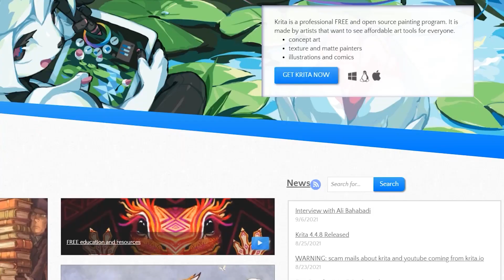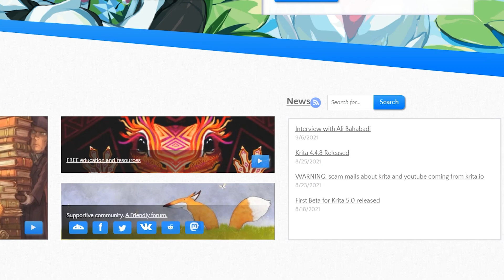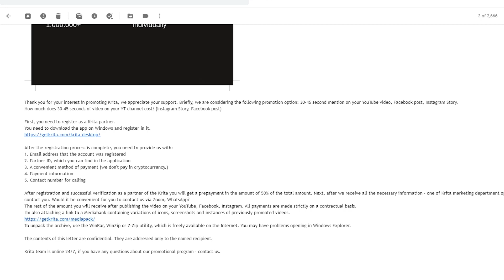உங்க Youtube Channel-கும் இது நடக்கலாம்! BE CAREFUL😱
Check how spammers try to get control of your Youtube channel in Tamil. In this video in exposing how spammers try to hack your Youtube channel in tamil. Watch and share the video.